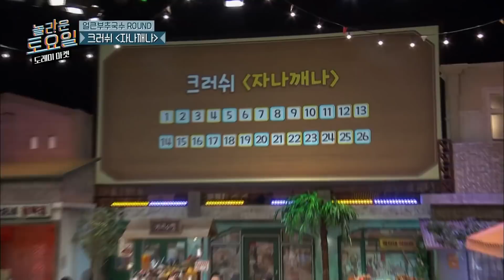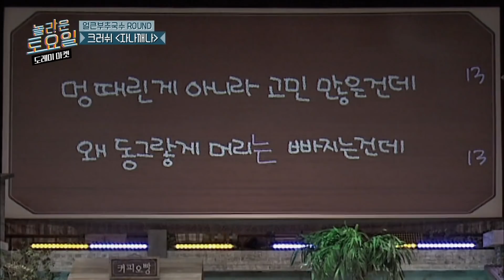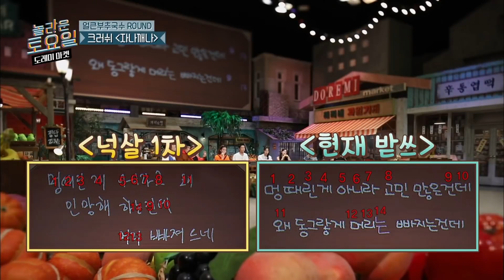[도레미랭킹] 쉬우면 무조건 의심해보는 도레미들 💦 될놈될? 될받될! 너무 잘 풀려서 당황스러운 1차 성공 모음.zip│놀라운토요일 Amazing Saturday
도레미들의 역대급 신기록🏆 도레미랭킹​